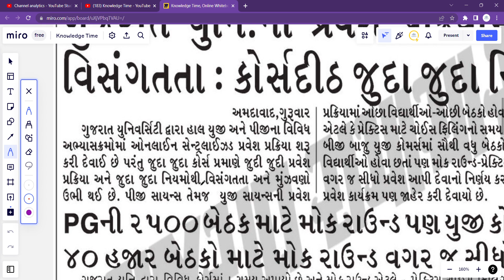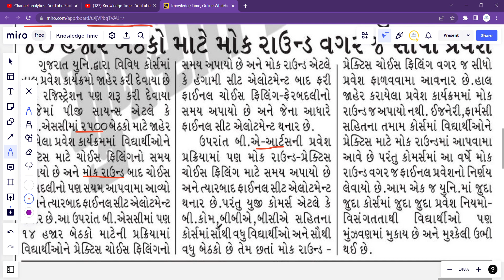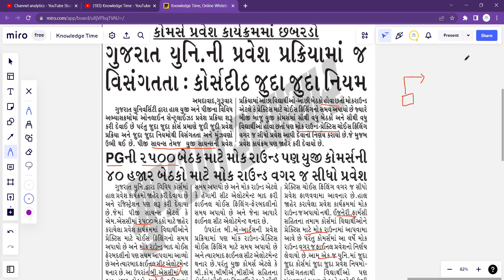Mock Round hi Nhi Hoga...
Mock round details
The mock round will be canceled
Gujarat University admission process

In this video, you will learn about Gujarat University admission updates.